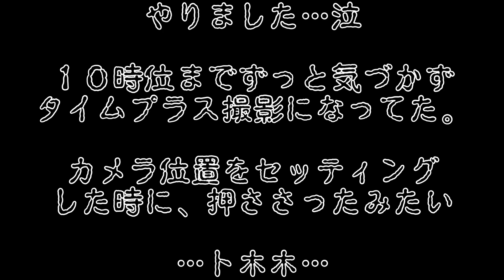【ワカサギ釣り】最悪なトラブル…意気消沈からの再起！？嫁DABE人生初ワカサギ釣り！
トラブルからのスタート…しかも時間に余裕がっ…。
今回は家族で『とれた小屋ふじい農場』へ初めてワカサギ釣りに行ってきました。小屋を半日貸切って釣りを楽しみましたが、こんなに気軽にできちゃうなら、あり寄りのあり！？ですね(笑)
嫁DABEが人生初のワカサギ釣りという事でどうなるか心配でしたが、楽しんでくれたみたいです。今シーズンはもうワカサギ釣りはこれで最後になっちゃうんじゃないかな～？って感じのＤＯＮＤＡＢＥファミリーです。
私事ではありますが、これから３月半ばに迫ってる引っ越し準備があるものでバタバタすることが予想されるため、釣りも行けるか…動画も出せるか…わからない状況ですので、了承願います。忘れないでねっ泣。
お年頃の上DABEが隠れ気味で、映りたくない時期なのは内緒です(笑)

使用提供音楽
曲:To The Back
アーティスト:Dirty Palm